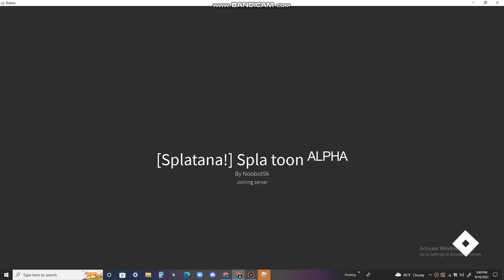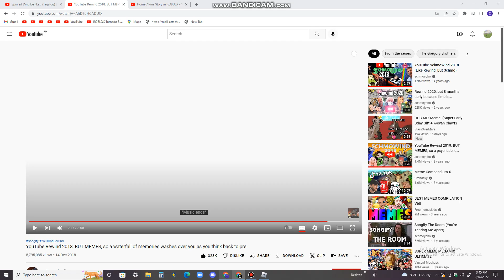lol splaton???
this is a roblox game based on nintendo swich game.